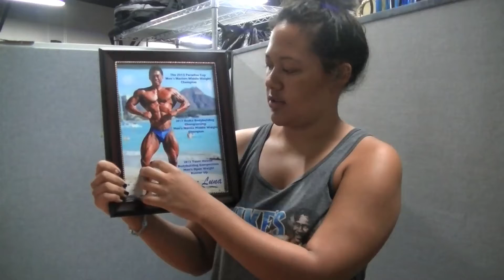Outtakes from Journey to Paradise Cup & Team Hawaii Bodybuilding Competition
The last scene with the Big Island Beast should have been put in.